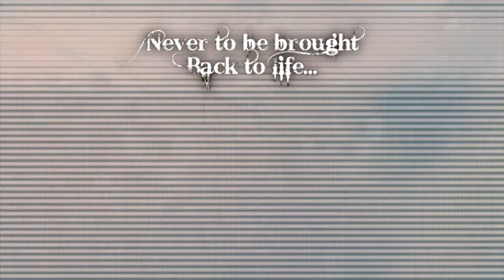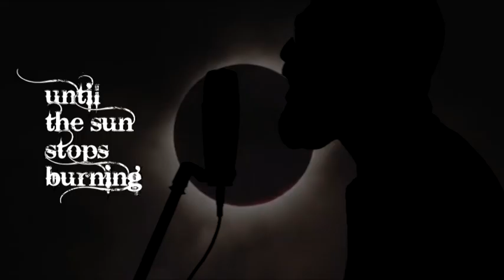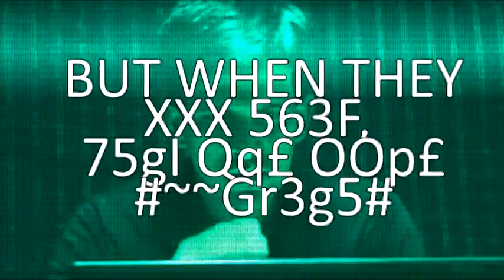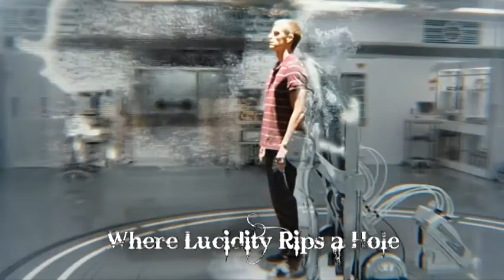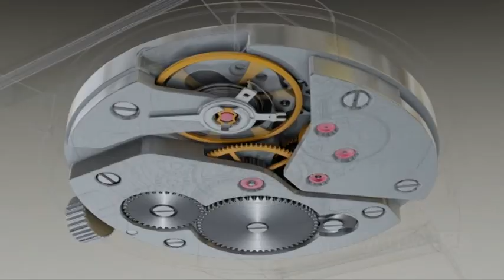A Conversation on Dreaming - Ruff Lyzzard 2021 (Mad World Rap Cover)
A Conversation on Dreaming

Original lyrics written and performed by Ruff Lyzzard. Instrumental (Mad World) written by Tears for Fears, with an arrangement by Gary Jules and remixed by Ruff Lyzzard.

This is a Not-For-Profit recording produced under the creative commons licencing. All copyrights remain with source owners, of which there are too many to note here.

If you enjoyed this, then please "like" and share the video.

Many thanks